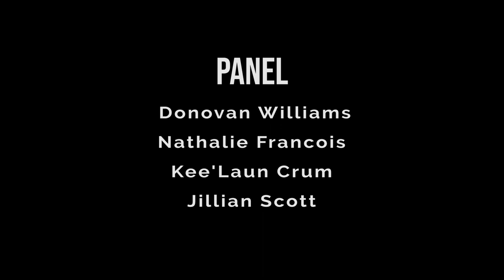Verified | Ep. 4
Oakwood students talk and discuss topics facing the young adult community from a biblical perspective. Led by Chaplain Andrew Pileggi, this is Verified.

to Oakwood University on YouTube.